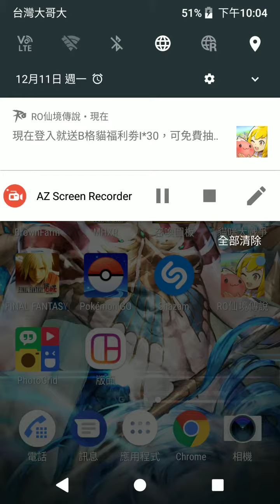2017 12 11